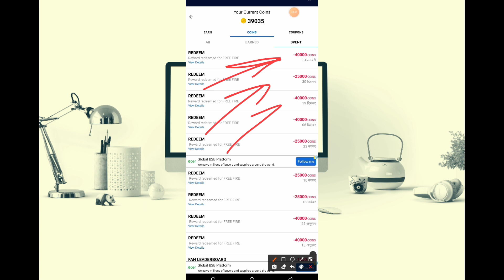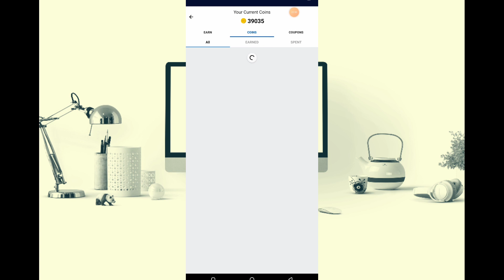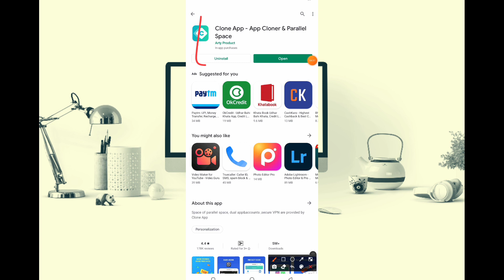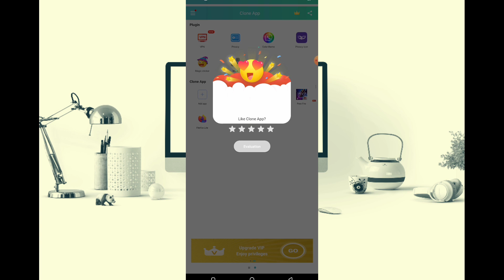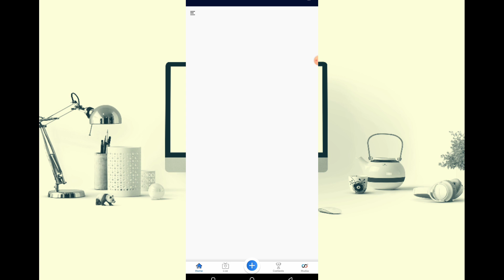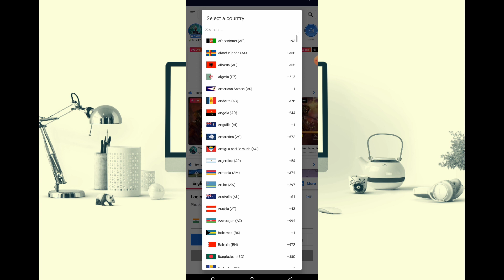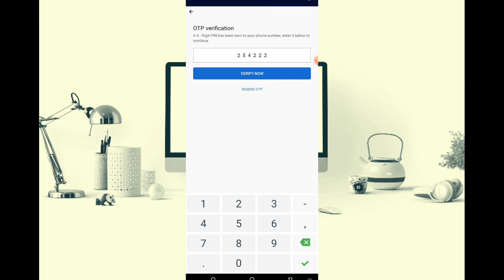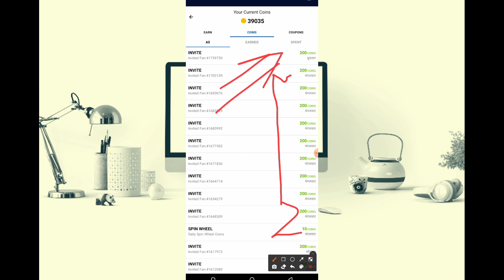TODAY UPDATE ROOTER APP FREE DIAMONDS||ROOTER APP REFFER TRICK||ROOTER APP FREE UNLIMITED DIAMONDS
Rooter App Unlimited Trick | Rooter App | Rooter App Unlimited Refer Bypass Trick | One Device Trick Hello Friends,

 rooter app unlimited refer bypass trick, rooter app se paytm me paise kaise le,
rooter app one device trick,
rooter app unlimited refer bypass trick,